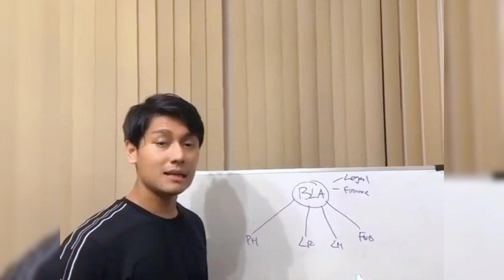LESTI DAN MAE SOIMAH SIAP BERDUET DI KONSER PESTA KEMERDEKAAN 78 MALAM NANTI